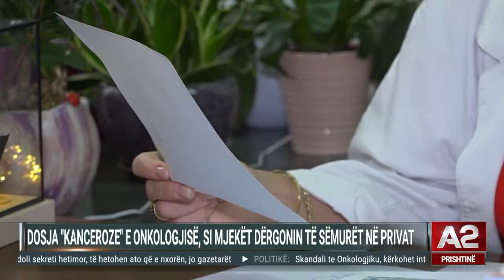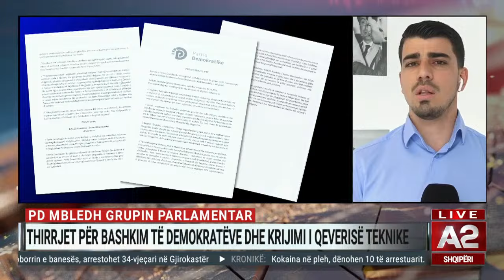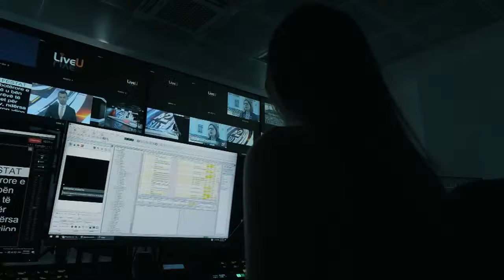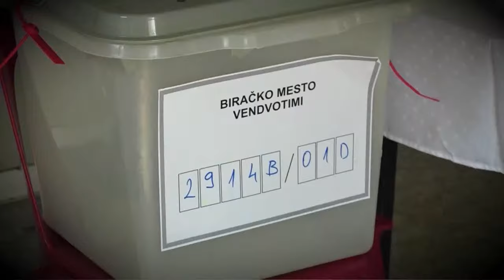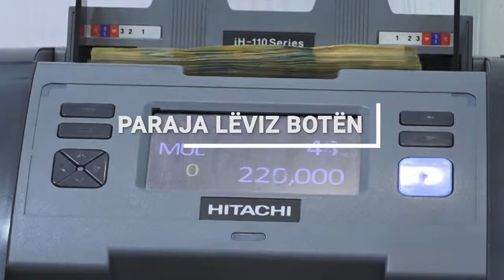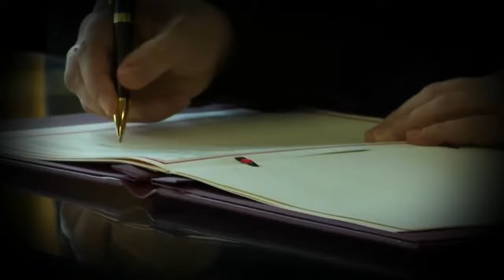Djali i Belerit kandidat për Himarën? Kurti në Bruksel: “Na hiqni Masat”! Prag debati Trump-Biden